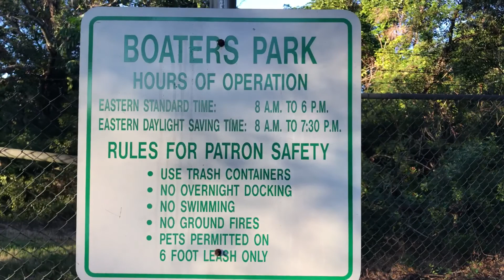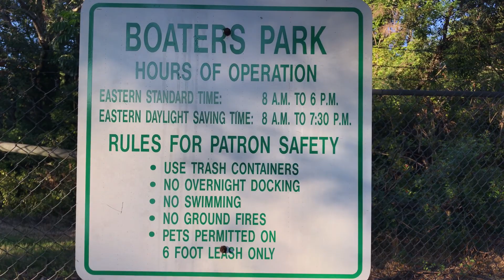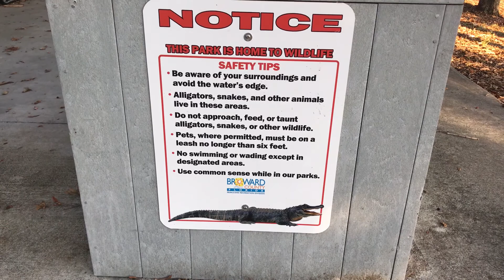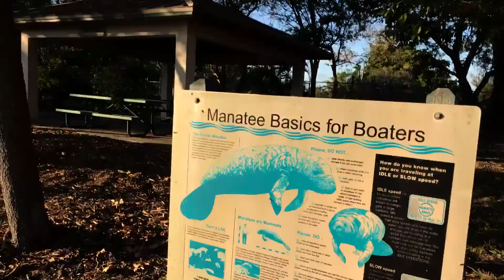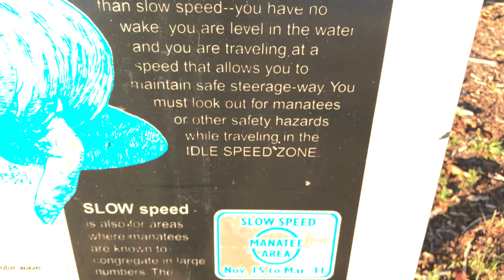Boaters park Dania cut off Canal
My wife and I at the Dania Cut off Canal boaters park.